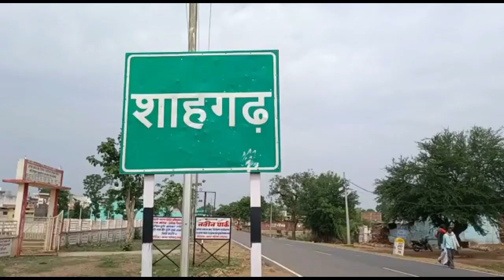टीकमगढ़ रोड़ पर सड़क दुर्घटना ,तीन हुये सागर रिफर